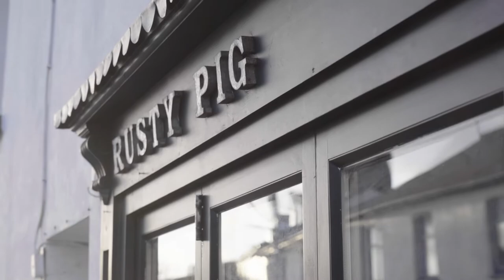EastDevonly Foodie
East Devon is a deliciously foodie destination. From the coast to the countryside, trawler to table and farm to fork, there’s plenty of flavour to savour, head to East Devon and enjoy the best of local gastronomic delights.

East Devon District Council would like to extend our thanks and gratitude to all of our Ambassadors, contributors, businesses, individuals and videographers, who helped in the creation and production of our EastDevonly films.

Film makers & Videographers 🎬
Vivid (Concept, Script, Direction & Post Production), Filming - Harry Chesterton - Chestnut Productions, George Chesterton - Finn Studio, Max Redwood, Derek Johnson & Kyle Baker